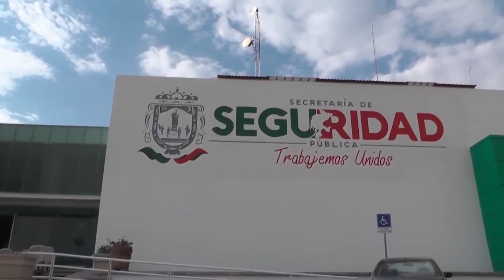Lamenta Alejandro Tello aumento de homicidios dolosos en la entidad.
Zacatecas, Zacatecas. –Durante el quinto informe del gobierno de Alejandro Tello en materia de seguridad, destacó que fue la principal prioridad regresar la paz y la tranquilida a los zacatecanos, a traves de la inversión de recursos para fortalecer el sistema de seguridad.

Reconoció que las cifras de homicidios dolosos a aumentado en el estado, debido a la pungan de grupos de la delincuencia organizada, por lo que deseo al próximo gobierno el respaldo de la federacion para continuar con el combate a la inseguridad.